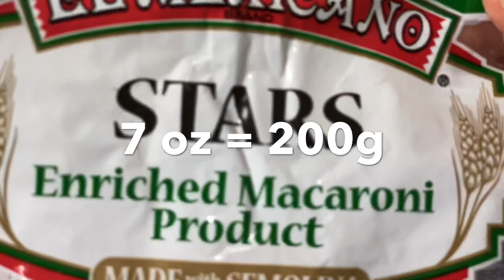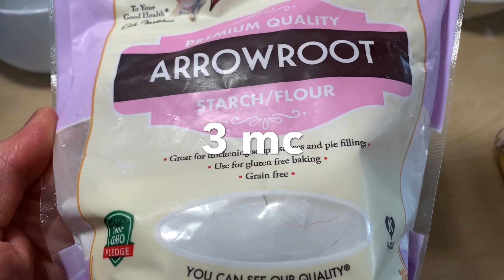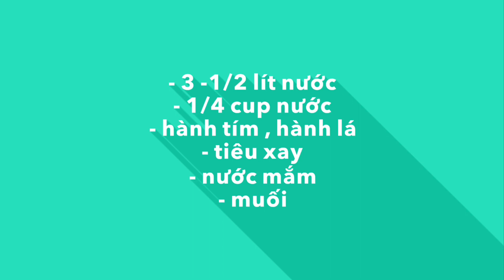Soup Nui Ngôi Sao Món Soup Thơm Ngon Dễ Nấu Nấu Nhanh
Món soup nui nội sao , thơm ngon , bỗ dưỡng , rất thích họp cho mọi người.
Soup được nấu từ nui ngôi sao , rau củ , ít thịt , có vị ngọt tự nhiên
Video có công thức rõ ràng , chi tiết , video 4 k